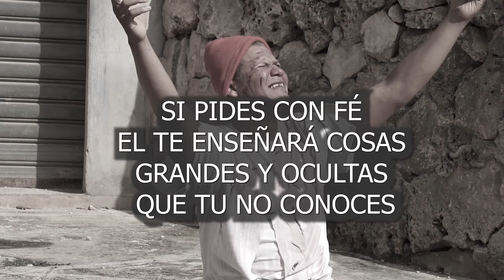Un vagabundo con un poco de fe míralo hasta el final.